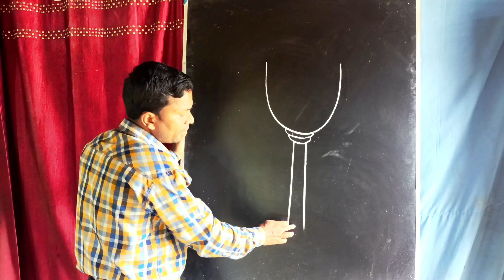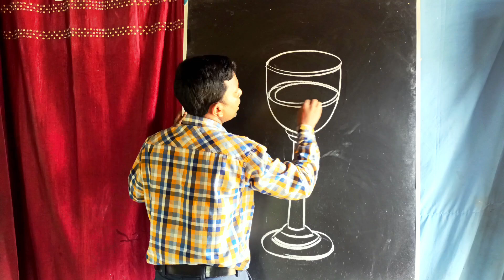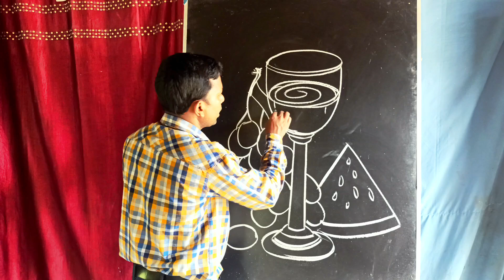Fruit Juice Drawing step by step / How to draw Fruit Juice for beginners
how to draw fruit juice
fruit juice drawing for kids
fruit juice drawing step by step
easy fruit juice drawing
drawing tutorial